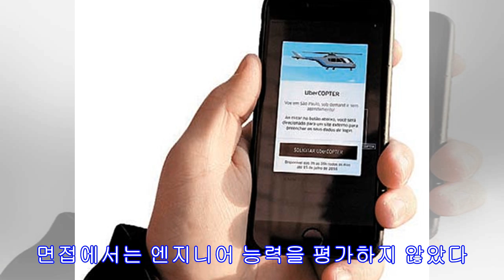실리콘밸리 취업, 영어 실력 부족해도 도전하면 열린다!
‘우버’ 엔지니어 강태훈씨 토익 한 번 본적 없는데 입사 대졸 초봉 1억4000만원 정도 “5~6시간 하는 면접은 힘들어 기술보다 문제 해결 능력 평가” 2010년 30대 초반에 처음 비행기를 탔다. 목적지는 미국 실리콘밸리였다. 한국에서 다음(현 카카오), 엔씨소프트, NHN(현 네이버) 등에서 일했던 엔지니어가 달랑 3명이 일하는 실리콘밸리 스타트업(숨피·Soompi)에 합류하기 위해서 비행기에 몸을 실었다. 처음 그곳의 제안을 받았을 때는 거절했다. 그곳 대표가 직접 한국에 왔다. 실리콘밸리의 매력에 대해 말했다. 마음이 흔들렸다. “알았다”는 대답을 하고 2주 만에 짐을 싸고 미국으로 건너갔다. 토익 한 번 본 적이 없을 정도로 영어와 담을 쌓았던 토종 한국인 엔지니어의 실리콘밸리 도전기는 이렇게 시...